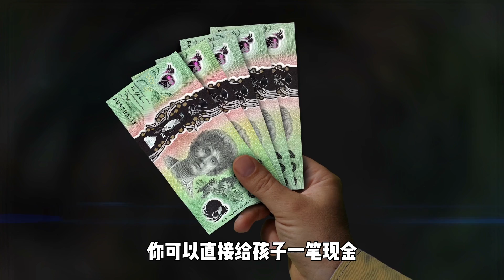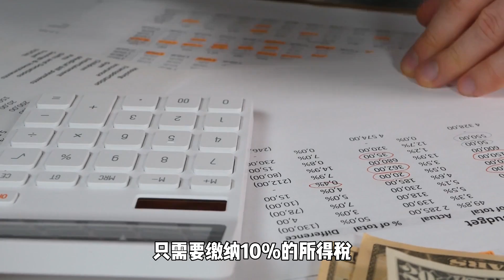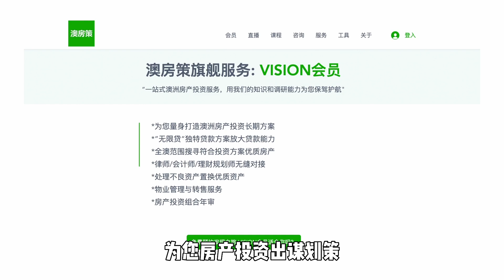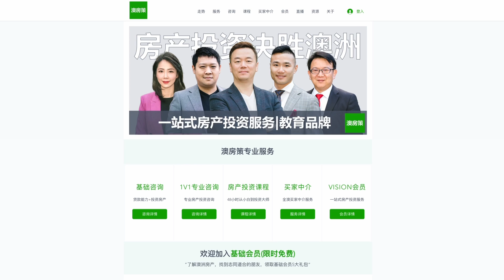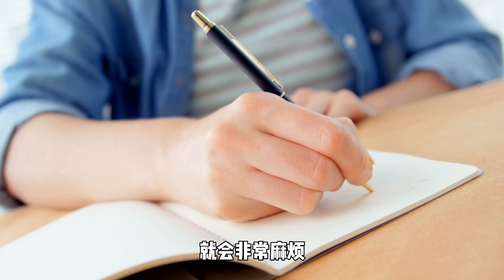【澳洲房产】帮孩子买房，赠予房产，还是让子女继承？中国父母最关心的问题来了！如何把澳洲房产传给子女？3种方法轻松搞定房产传承！【澳房策227】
对于很多华人家庭来说，房产都是最核心的资产。而随着社会阅历和人生经验增加，最关注的问题除了通过房产投资赚够钱提前退休之外，就是如何帮助孩子买房或者把自己名下的房产转移到孩子名下的问题了。所谓澳洲房产世代传承说的就是这个情况。但是在规划的过程之中有太多选项，还涉及到居民身份，印花税，附加税，增值税，资产保护安排，等等多种考虑，这就让问题更加复杂。本期影片，我们一次性说清楚如何转移房产给孩子的问题。这次我综合了澳房策团队专家包括，律师，会计师，财富规划师的综合意见，花了10多个小时分析整理出来的，把知识分享给大家。请您注意收藏转发。

00:00 帮孩子买房，赠予房产，还是让子女继承
01:42 1.帮孩子买房
04:44 2. 生前转让
08:46 3. 身后继承

👉前期服务：投资人需求定位, 财务分析, 财务规划, 税务规划, 贷款结构设立, 15年投资策略制定；
👉中期服务：全澳搜索房源, 实地考察, 现金流分析, 匹配财务结构，购房贷款法务协助；
👉后期服务：房产投资组合重审, 长短租管理, 报税, 二手房出售；